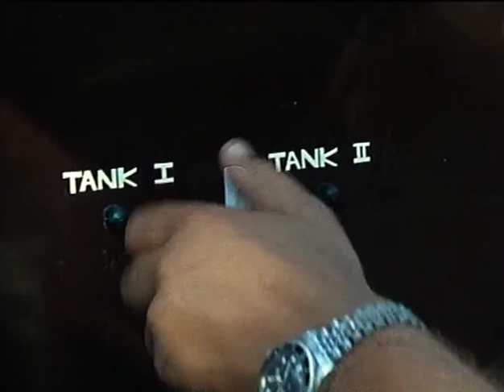1 Die Schlangengrube